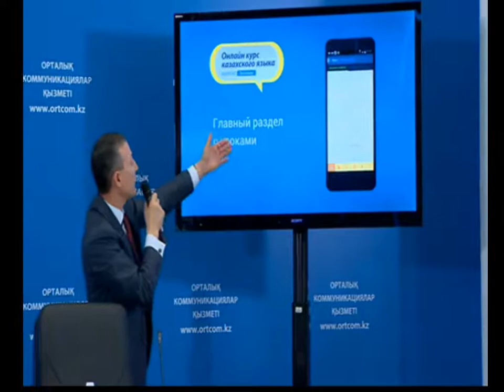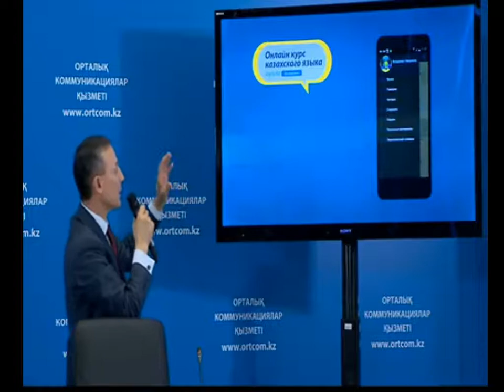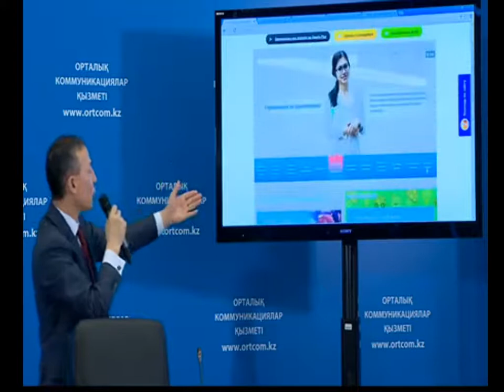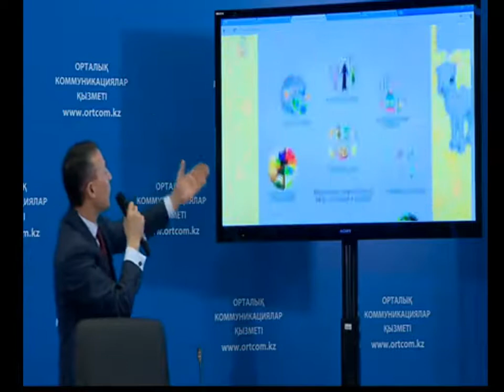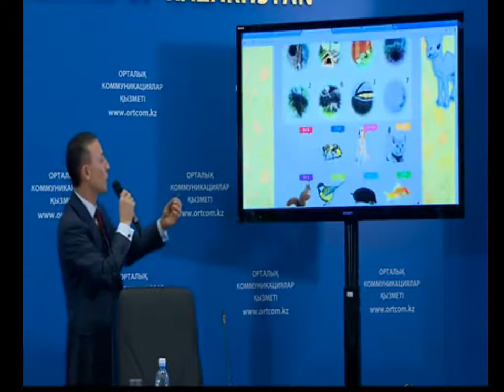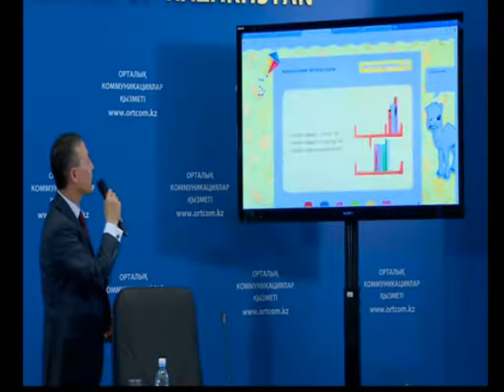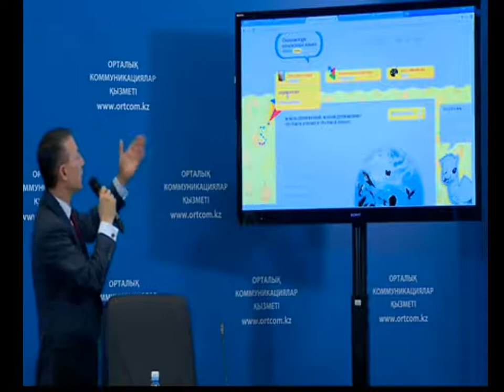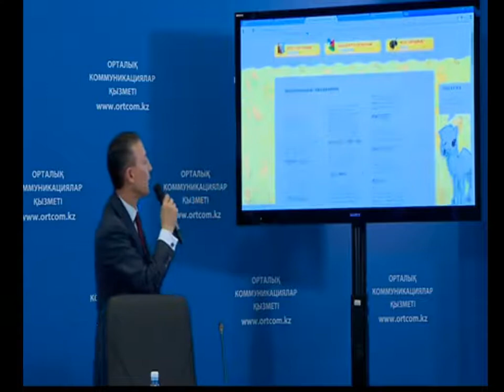Презентация мобильного приложения онлайн курса казахского языка Soyle.kz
15 декабря в 11:00 часов в Службе центральных коммуникаций при Президенте РК в рамках брифинга прошла презентация мобильного приложения первого бесплатного онлайн курса казахского языка Soyle.kz и детского развивающего портала «Казахский для детей» Bala.soyle.kz.